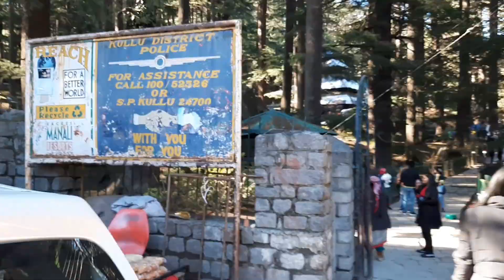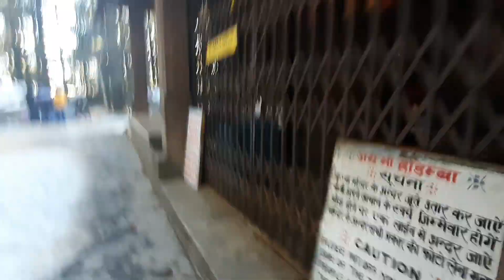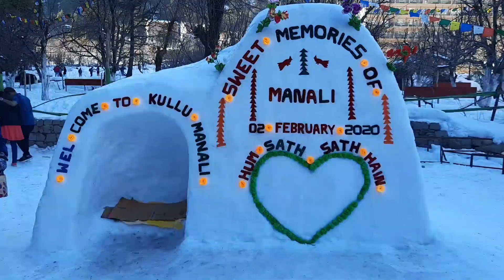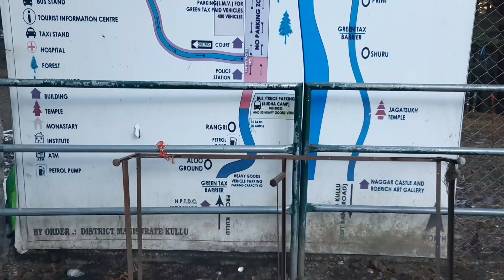JALAN-JALAN KE HIDIMBA DEVI TEMPLE | MANALI | INDIA | 2020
Hari pertama di Manali gw langsung mengunjungi Hidimba Devi temple. Sebuah kuil hindu yang terletak diatas bukit di dalam hutan pinus. Tidak ada tiket masuk karena memang tempat ini adalah tempat beribadah warga setempat. Disana kita juga dapat bermain salju karena terdapat banyak sekali salju di halaman belakang kuil tersebut dan ada juga operator ski yang dapat di sewa untuk wisatawan yang ingin belajar bermain ski.

I love to read your comments and answer your questions, drop comments below.

Best watch in HD!